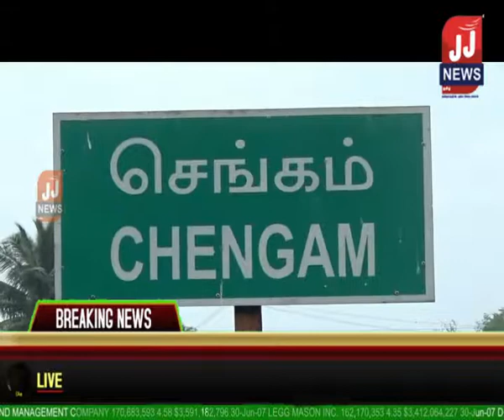முற்றுகை போராட்டம் திருவண்ணாமலை மாவட்ட செய்திகள்